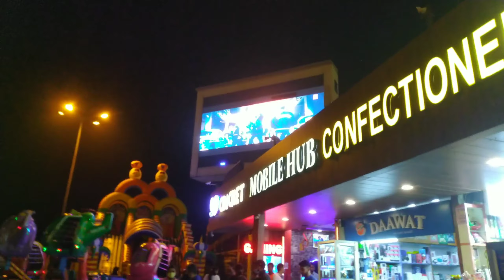Amrik Sukhdev Dhaba || Delhi to Sonipat || Assamese vlog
amrik sukhdev dhaba is famous for paratha... it is situated in murthal, sonipat..